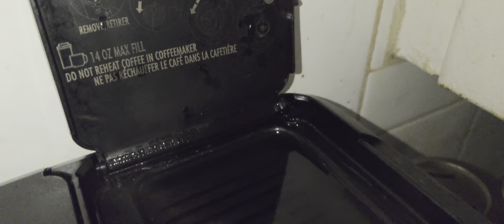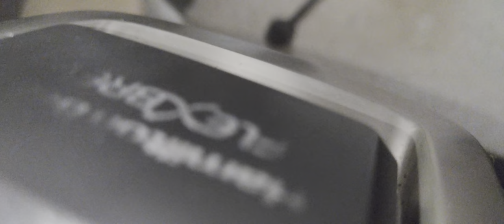Kitchen Creature checking out this weird contraption.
Was bored and had the idea to make a short film from the pov of a creature in my kitchen if it was to stand on top of my coffee maker while it was running. Actually already shot this once on my Sony Xperia 1 III in Cinema Pro but i actually deleted the project & final video thinking it was saved when it wasn't. So with that said i had to reshoot what i had originally shot.